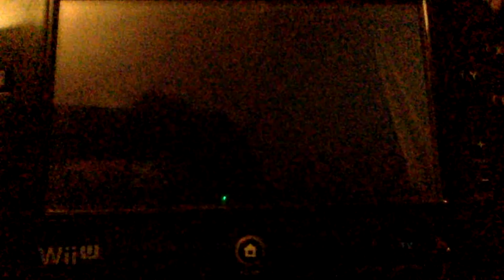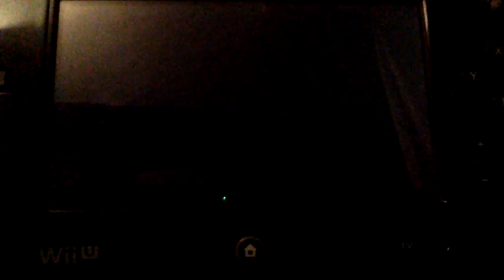The Rust Bucket | Mario Kart Wii Road To 100 | Episode 1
This is my first ever video, and the first episode of my Road to 100 in Mario Kart Wii! If you enjoy, please support me in anyway, it means a lot for a new channel!